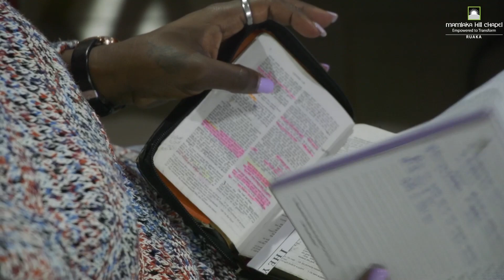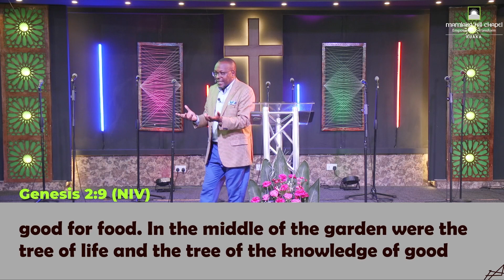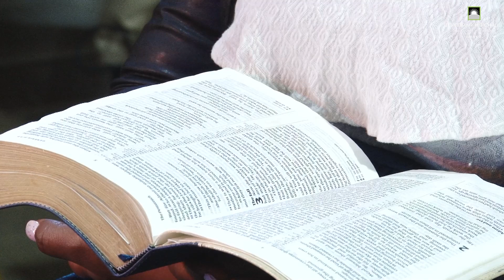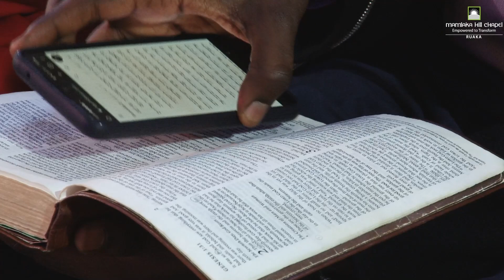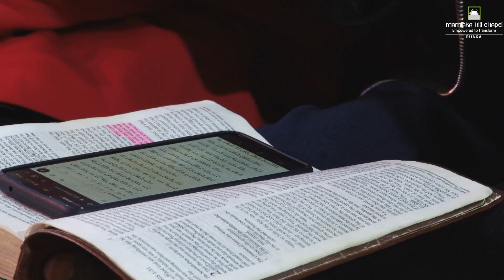Family and Marriage Series Biblical Foudations_part 2_ sermon by Bsp Charles Ngáng'a